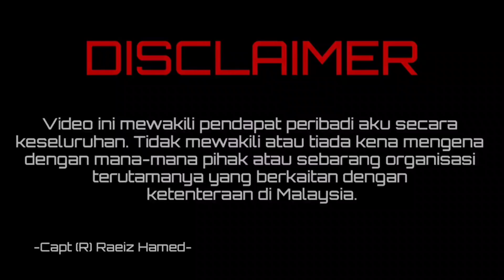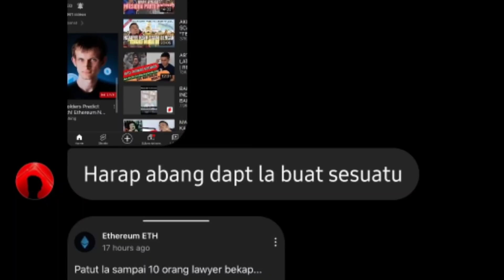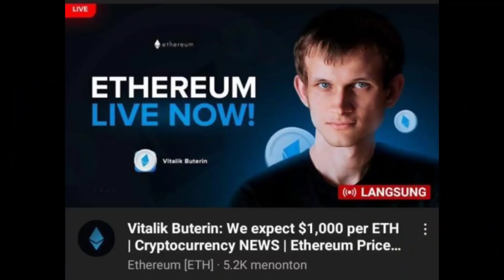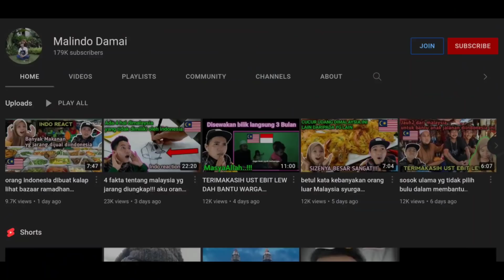CARA AKU DAPAT BALIK CHANNEL RAEIZ HAMED LEPAS KENA HACKED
PELUANG TERAKHIR KURUS TANPA PRODUK. CLICK LINK DAN PM UNTUK JOIN LE AK TO LEAN FINAL BATCH:

Kronologi channel Youtube Raeiz Hamed kena hacked pada 18/4/2022.

Macam mana boleh kena hacked? Siapa yang hacked? Macam mana boleh dapat balik?

Banyak persoalan...